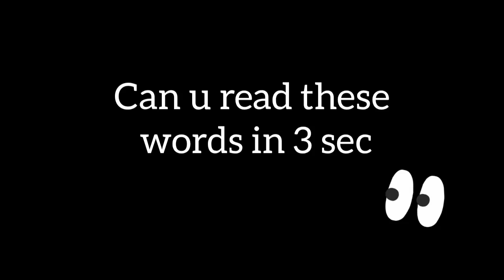Tricky words ll Guess it ll